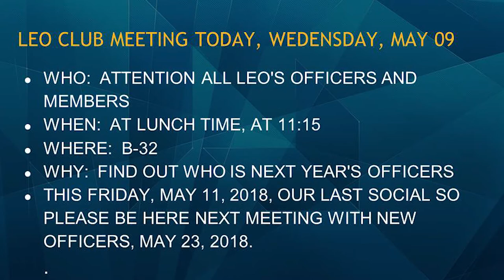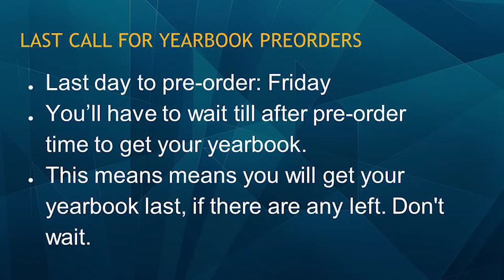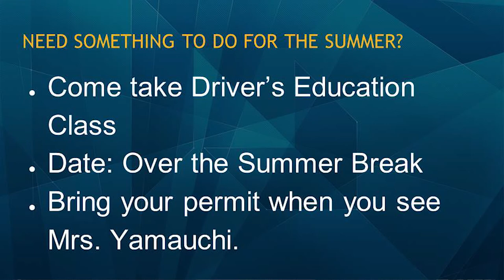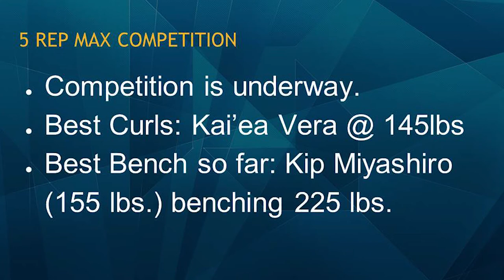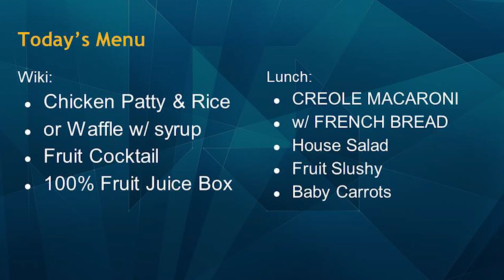05/09/2018 KVIKS Bulletin